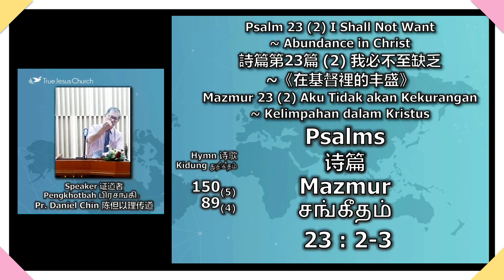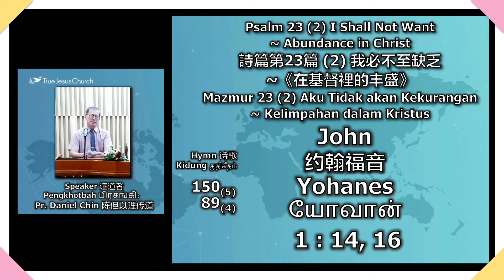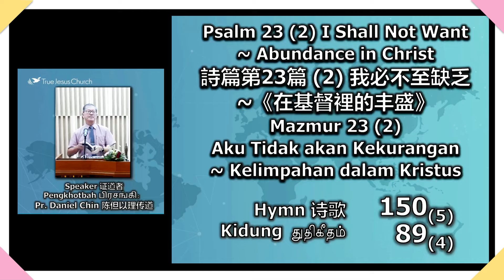【詩篇】主題講道（23 -2）～陳但以理傳道